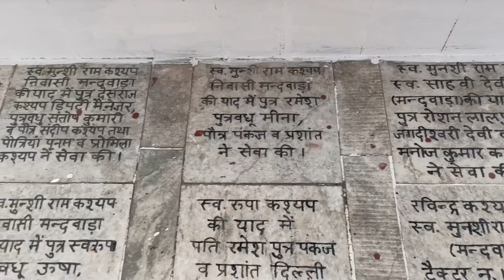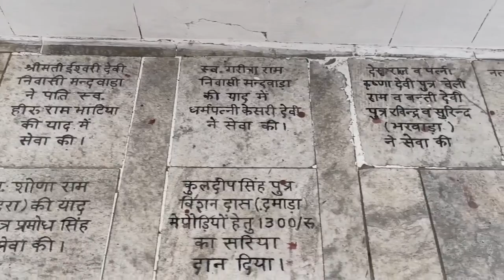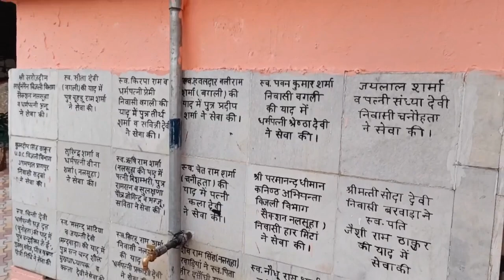kul devta ke darshan (Jai Baba Balotu Gi)🙏devotional